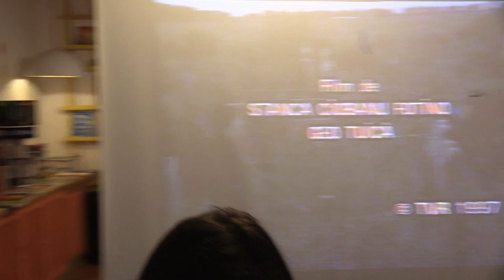(11) Mugur Popovici - Fin de la conférence: Panaït Istrati - Romain Rolland (lettres: 1919-1935)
A l’occasion d'une table ronde "Panaït Istrati - Romain Rolland; lettres: 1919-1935" nous nous sommes rencontrés à la librairie française Kyralina, dans 20 novembre 2019.

La correspondance Istrati - Rolland, trace authentique de la relation entre deux importants écrivains du XXème siècle, donne à voir en quelque 300 lettres, l’amitié et l’admiration, puis l’incompréhension, enfin le conflit idéologique. Les deux écrivains dialoguent sur l’éthique de l’écriture, la mission de l’écrivain, aussi bien que sur les péripéties de leur existence. C’est un document littéraire et humain de tout premier ordre, sur fond historique de l’entre-deux guerres. Romain Rolland, prix Nobel 1915, avait décidé de prendre en main la destinée littéraire du vagabond Istrati en lui imposant une discipline de travail, en corrigeant son français hésitant des débuts, en le lançant dans le monde des lettres françaises.

"Mon ami, écrivait Rolland à Istrati le 23 décembre 1922, je n’attends pas d’avoir du temps pour vous écrire...je ne puis pas attendre, après avoir dévoré Kyra Kyralina au milieu de la nuit...Il faut que je vous le dise tout de suite : c’est formidable ! Il n’y a rien dans la littérature d’aujourd’hui qui soit de cette trempe."

En présence de :
- Mugur Popovici, ancien diplomate - Introduction;
- Denis Taurel, membre du comité de rédaction de «Le Haïdouc», publication des Amis de Panaït Istrati, France - "Au plaisir de la lecture d’un grand roman épistolaire";
- Corina Costopol-Dima, journaliste - "Deux lettres sur l’amitié";
- Elena Dumitru, maître de conférence, Université La Sapienza, Rome - "Panaït Istrati-Romain Rolland, une grande œuvre commune";
- Dana Radler, maître assistant Académie des études économiques Bucarest (Département langues modernes et communication dans les affaires) - "Les femmes dans la correspondance Panaït Istrati - Romain Rolland";

La rencontre était également agrémentée d’une projection du documentaire de télévision roumaine «Le sentiment de la fraternité» (1988, durée 25’) sur les traces de Panaït Istrati à Braila, en présence du co-réalisateur Geo Truica.